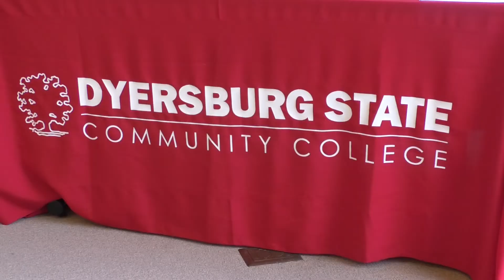Made in Tennessee college tour: DSCC